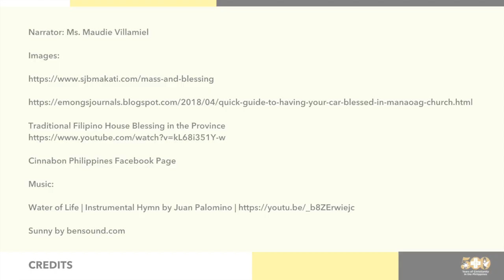Sept 2021 LitCat Ep3 Blessings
LitCat
Your Monthly Source of Liturgical Catechism